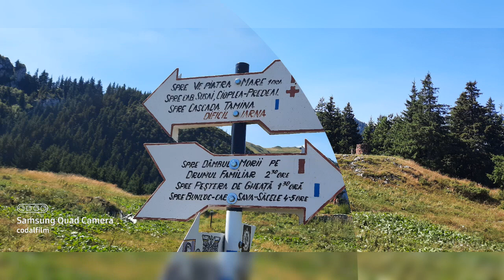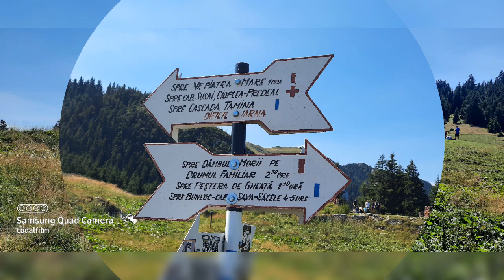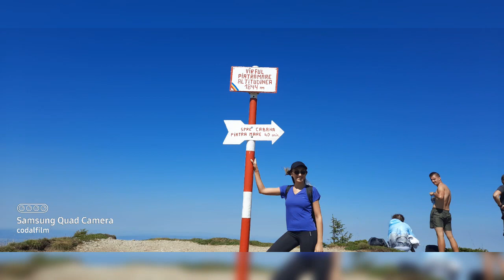Adunate - PIATRA MARE - august 2020